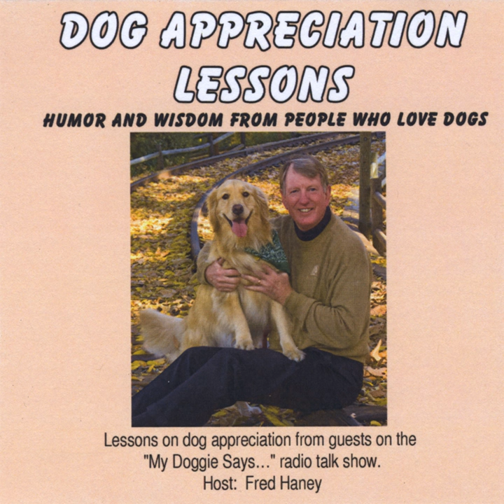Closing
Closing · Fred Haney

Dog Appreciation Lessons